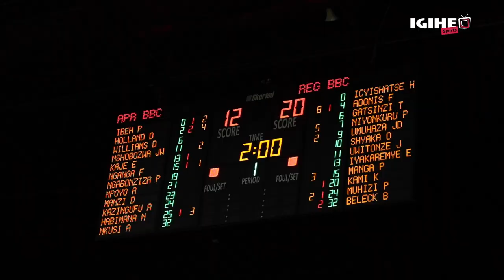APR BBC yasubiriye REG BBC iyitsinda amanota 74-62|| Reba ibihe by’ingenzi byaranze umukino